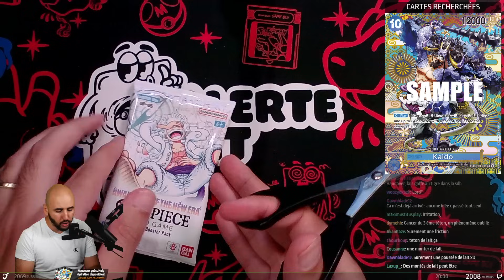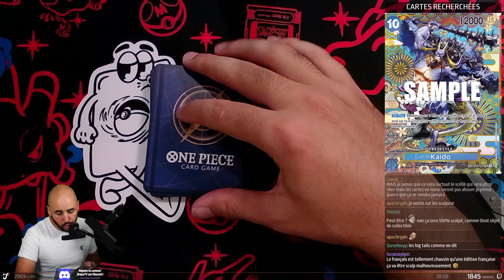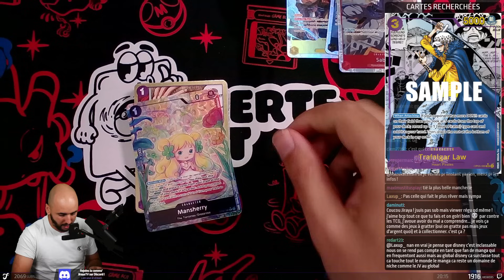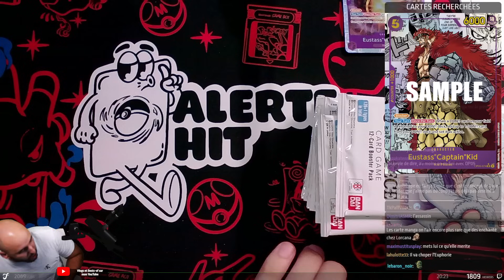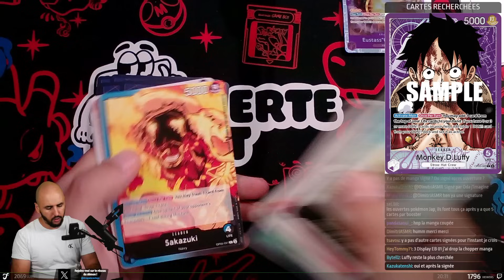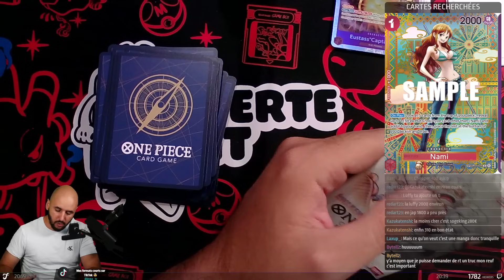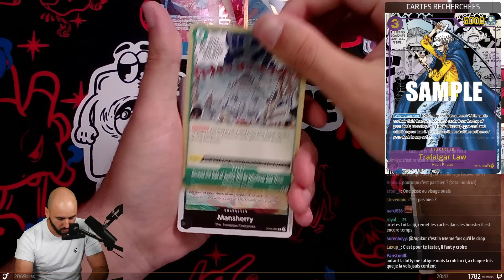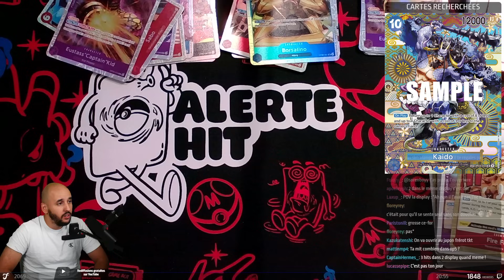J'OUVRE DE RAGE - One Piece TCG #17